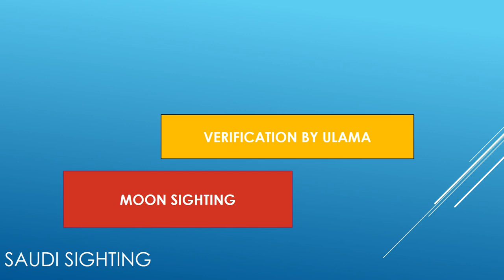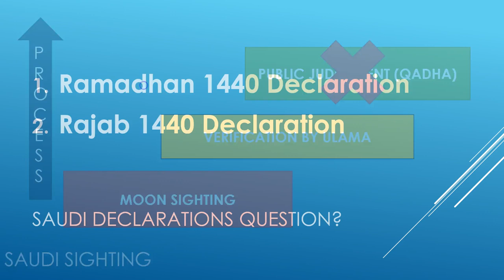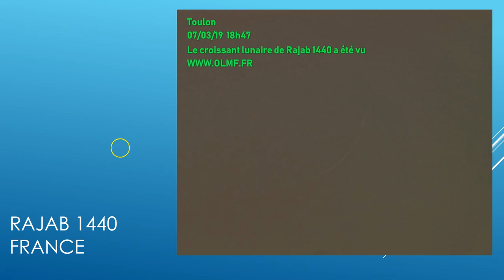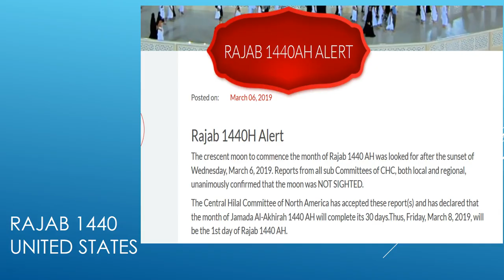مغرب میں رویت ھلال کا مسئلہ